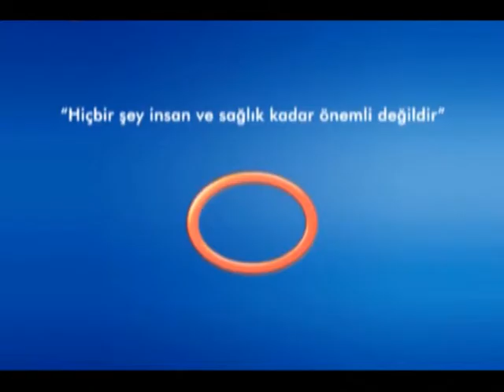Hastalıklarınız da Takip Tedavilerinizi İhmal Etmeyiniz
Avrasya Hastanesi İç Hastalıkları Uzmanı Dr. Mecdi Hikmet Ergüney '' Hastalıklarınız da Takip Tedavilerinizi İhmal Etmeyiniz  '' hakkında detaylı bilgiler veriyor.